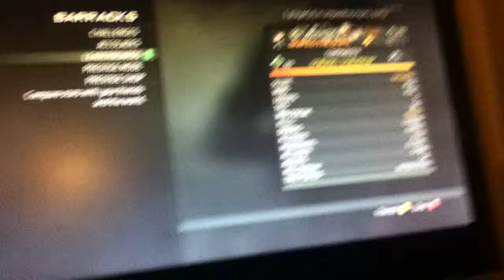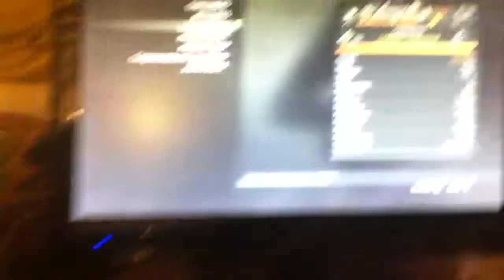What to do about campers!?!?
Just a quick mw3 player card video
Titles emblems kdr what to do bout campers!?!?!?!?!!!???